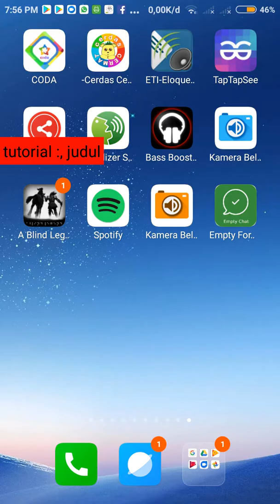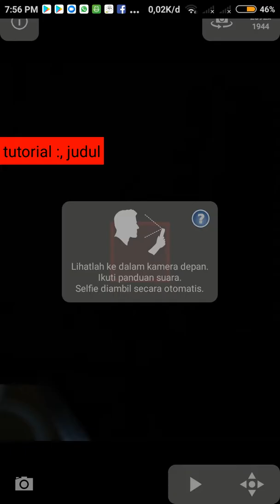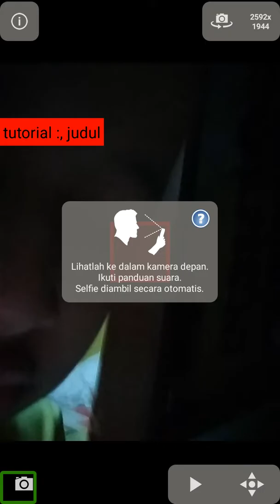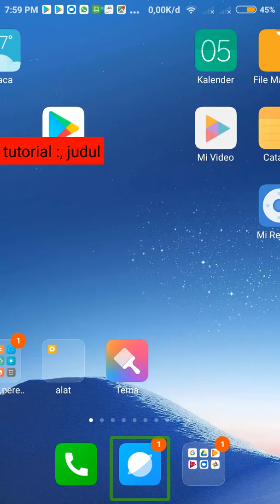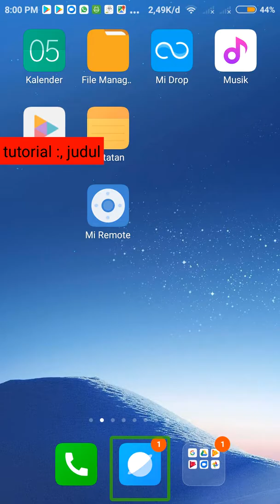Cara ber selfie di android